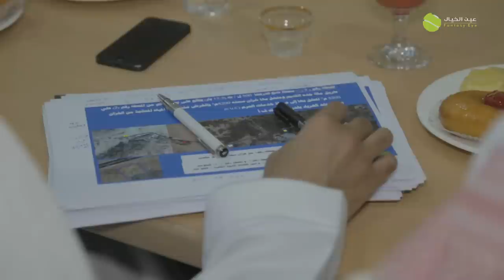مشاربع البنية التحتية للتوسعة الثالثة للحرم المكي الشريف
عرض مشاريع البنية التحتيه للحرم المكي الشريف ضمن مشروع خادم الحرمين الشريفين الملك عبد الله بن عبد العزيز لتوسعة المسجد الحرام